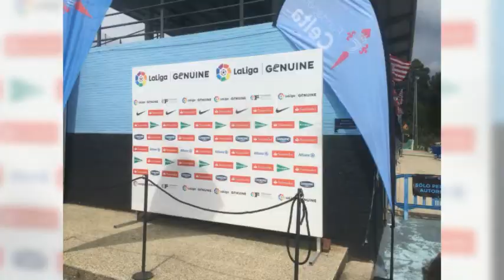La Liga Genuine con Representación Ferrolana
La Liga Genuine, competición oficial de la LFP para personas del colectivo DI, disputó el pasado fin de semana en A Madroa -Vigo la cuarta y última fase de la competición. Una iniciativa que en su primer año de vida ha supuesto todo un éxito tanto deportivo como social.

La comarca de Ferrolterra contó con hasta tres representantes en la competición que a lo largo de la temporada disfrutaron enrolados en las filas del RC Deportivo La Coruña, Gabriel Cives, Anxo Martienz y Sergio Díaz. Estos dos últimos presentes en esta fase final donde el Deportivo conseguía dos empates ante Atletic de Bilbao y Nástic de Tarragona y un victoria la conseguida ante el CD Huesca. Ambos jugadores compartieron con compañeros y rivales, además de buen fútbol, dos jornadas apasionantes marcadas por la convivencia y la ilusión de todos los participantes en el evento. El club coruñés quedó clasificado en la decimotercera plaza de un total de dieciocho clubes participantes.